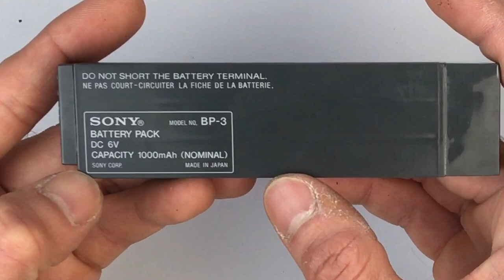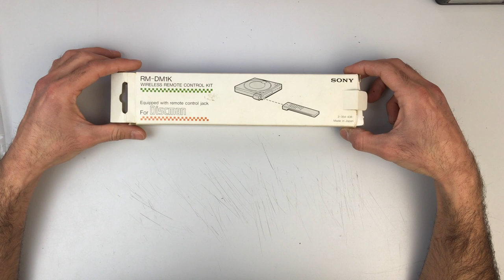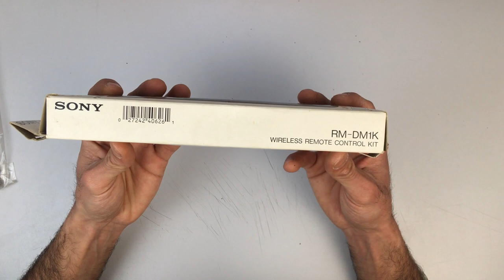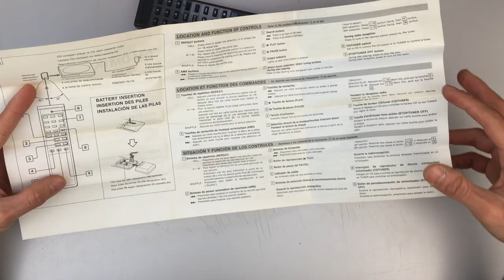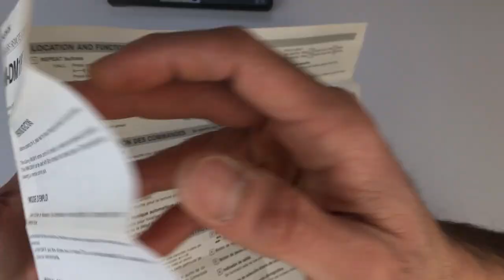Sony RM DM1K wireless remote control kit for Discman unboxing & review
In this one I unbox this very special accessory for the early generations of discmans from the late 80s & early 90s.